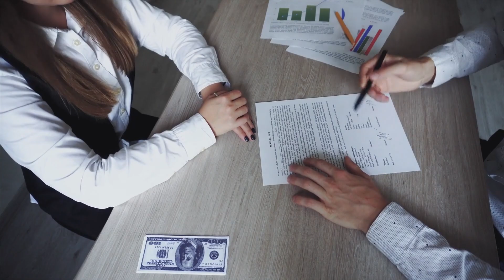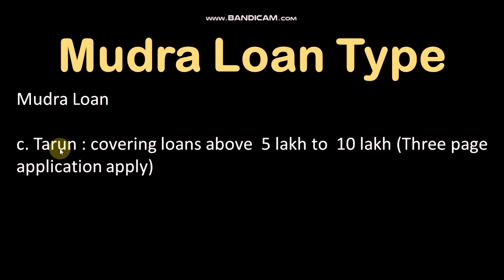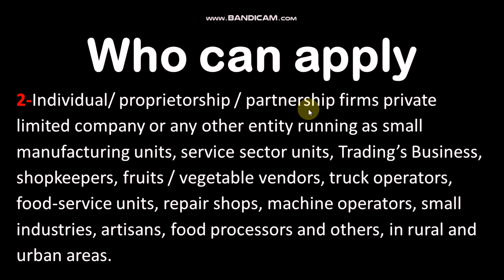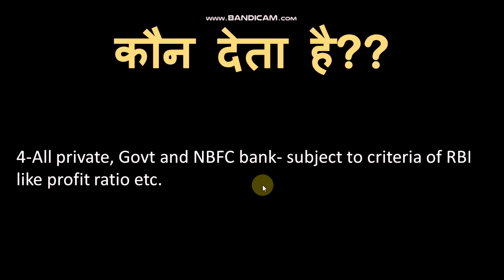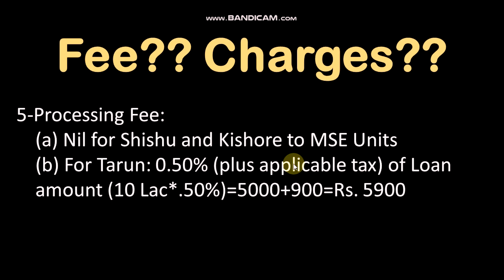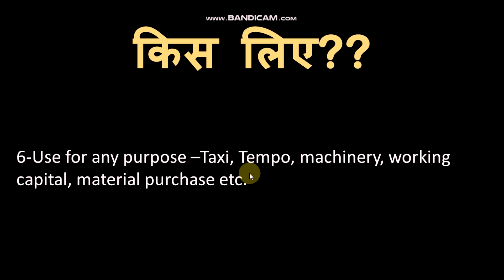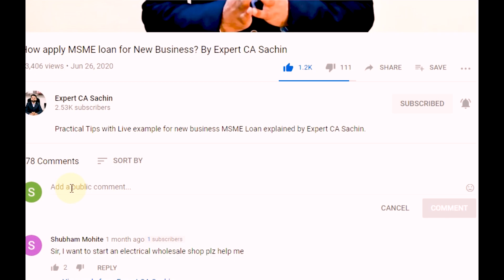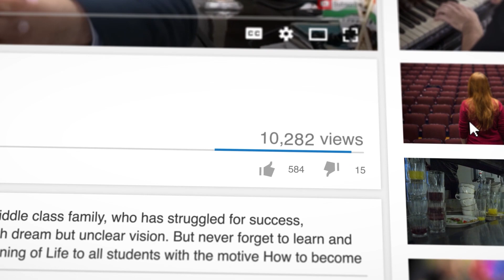MUDRA LOAN SCHEME 2021! Project Report for Mudra Loan! मुद्रा लोन लेने की पूरी जानकारी! By CA Sachin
A complete guidance for Mudra loan with practical tips mentioned here.